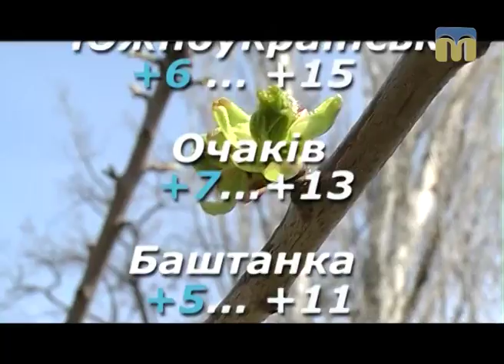Народні прикмети, прогноз погоди на 12 квітня 2017 року